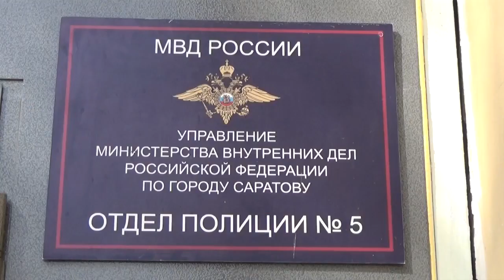В саратовской маршрутке задержали "спонтанную" карманницу